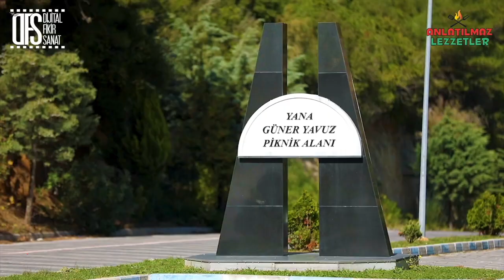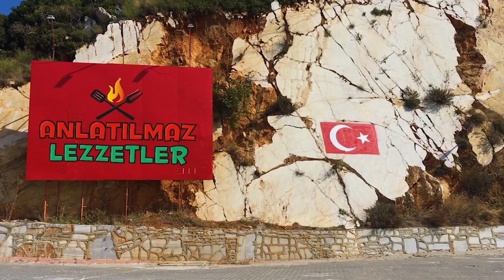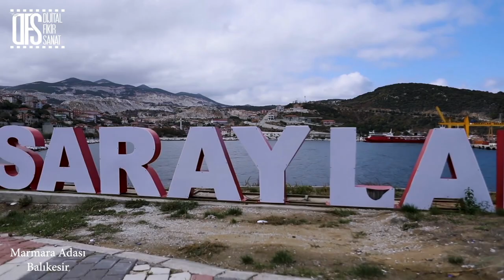Doğada Tepsi Kebabı Marmara Adası Anlatılmaz Lezzetler DFS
Anlatılmaz Lezzetler de Marmara Adalar Turumuz Devam Ediyor.

 DFS Kanki Canbaz Ne Yapacağı Belli Olmaz...

Bu Kez Marmara Adasında Harika Doğası ve Eşsiz Koylarında
Tencere Tava ve Ateş Doğanın Sesine Eşlik Ediyor.

Tepsi Kebabımız Bizi  Biraz Uğraştırdı  Fakat Çok Lezzetli Olduğunu
Muhakkak Bu Yemeği Yapmanızı
Şiddetle Tavsiye Ettiğimizi Söylemek İsteriz.

Doğada Yemeğimizi Nasıl Yaptığımızı Anlatılmaz Lezzetler farkıyla izleyin.

Marmara Adalar Belediyesinin Misafiriyiz...
Avşa ve Marmara Adasında Yaptığımız Yemeklerimizi Paylaşmaya Devam !

Biz Doğada Bu Lezzetleri Yapabiliyor İsek
Siz Evinizde Daha Fazla İmkanla Bu Yemekleri Yapabilirsiniz...

Yemeğimizi Pişirmeye Bıraktığımız Vakit İstedikki Sizler Marmara Adasından
Güzel Görüntülerle Keyifli Bir ada Turu Yapın ,

Marmara Adasını  Daha Yakınen Tanıyıp
2020 Tatil Planınızda Avşa ve Marmara Adalar olsun .

Bizi Misafir eden Marmara Adalar Belediyesine
Başkan Süleyman Aksoy Beyfendiye Teşekkür Ediyoruz.

YEMEK TARİF...

GEREKLİ MALZEME

1 KG KIYMA. (% 50 DANA -% 35 KUZU - %15 KUYRUK YAĞI)

200 gr TAZE KAŞAR

2 ADET KIRMIZI ETLİ BİBER

1 DEMET MAYDANOZ

4 ADET YEŞİL BİBER

500 GR ÇERİ DOMATES

10 -15 BAŞ SARIMSAK

TUZ KARABİBER KİMYON KEKİK KIRMIZI TOZ BİBER

YAPILIŞI

Önce Kırmızı Etli Biberlerimizi Doğrayalım,

Maydanozları da Doğrayıp Bir Kaba Alalım.

Özel Çekilmiş Kıymamızı Kaba Aktarıp

Baharatları da Ekleyip İyice Sabırla Yoğuralım.

Hamur Kıvamındaki Karışımı, Adı Üstünde TepsimizeYayıp

Kenar Kısımlarına Çeri Domatesleri İkiye Bölüp Yerleştirelim.

Yemek Gözede Hitab Etmeli !

Domates ve Yeşil Biberlerle Kebabımızı Süsleyip

Sarımsaksız Bu Kebabın Anlamı Olmaz Sarımsak Takviyesi Sonrası

Diğer Tepsimizle Kebabın Bulunduğu Tepsiyle Kapatıp

Harlı Ateşte Biraz Pişirdikten Sonra Üsteki Tepsiyede Köz Takviyesi Yapıp

Bir Nevi Fırınlayıp Siz Eviniz de  200 Derece Fırında

Üzerini Kapamadan  Pişirebilirsiniz.

Tepsi Kebabımızı Ahenkle  Ateşte Dans Ettirip

Domates Biber ve Sarımsaklar Ete Nüfus Edip Pişirdikten Sonra

Kaşar Rendeleyip  Tekrar Fırında  Yarım Kalan Dansını Tamamlatıp

Yaptığınız Anlatılmaz Lezzetin Resmini Çekip Bana Yollama Vakti ..

Anlatılmaz Lezzetlerde Tepsi Kebabımız Hazır...

Hepimize Afiyet Olsun...

BİZE DESTEK OLUP BERABER YÜRÜDÜĞÜMÜZ DOSTLARIMIZ...

Fiat Ana Bayii

KULLANILAN MÜZİKLER

YOUTUBE MÜZİK KİTAPLIK